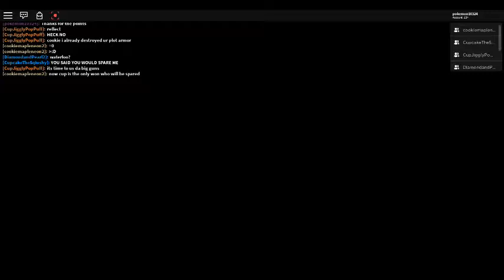Piggy : Part 4 : With Puffy, Popstar, Cupcake, Diamond, and Cookie